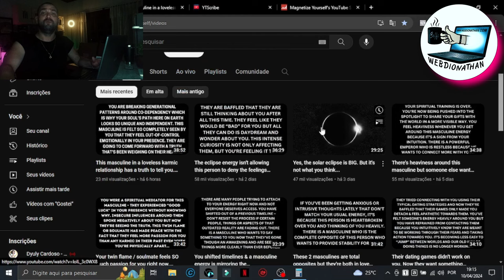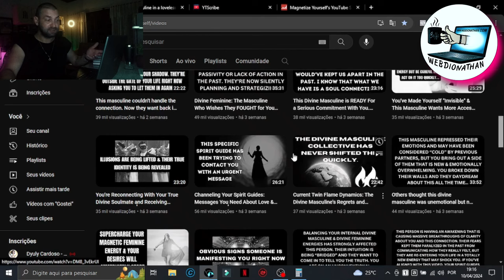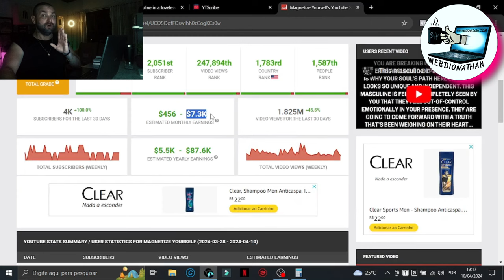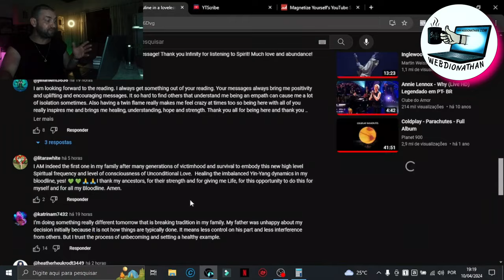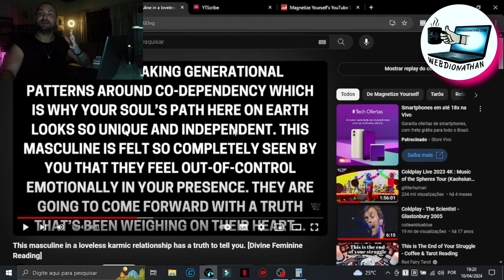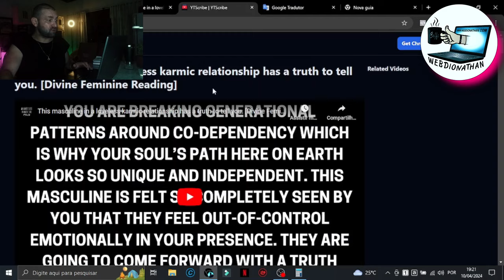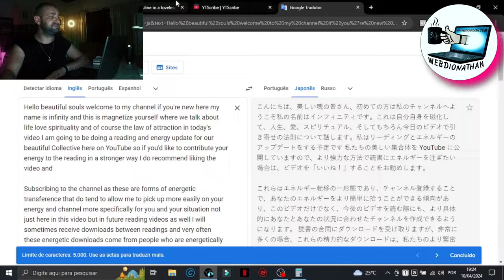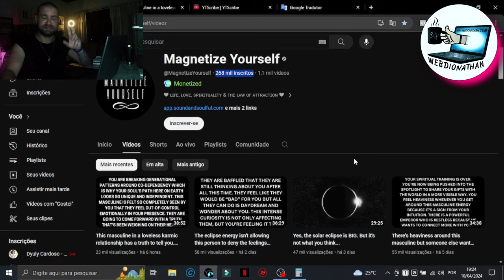QUALQUER PESSOA BURRA GANHA FÁCIL R$ 10 MIL POR MÊS COM CANAL DARK NO YOUTUBE E EU PROVEI ISSO!!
Channels Faceless: COMO GANHAR DINHEIRO NO YOUTUBE 2024 COM CANAL DARK DO ZERO!!

⛔ÚLTIMAS VAGAS METADE DO PREÇO PROMOCIONAL⛔SUPORTE PARA MENTORIA PRESENCIAL ONLINE!! MAIS INFORMAÇÕES !!

✨Meu treinamento COMPLETO para CANAL DARK POR APENAS R$ 59,90 SOMENTE ATÉ AMANHÃ 11/04/2024.